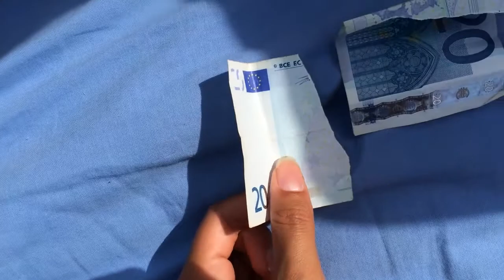VLOG #11 NACHTDIGITAL | NOASCHA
Een sprinkhanen plaag, kots en dansen tot de zon al lang en breed is opgekomen; met extreem veel zin om mijn lang verloren vriendjes en vriendinnetjes weer te zien vertrek ik richting Zuid-Duitsland voor de 18e editie van Nachtdigital festival! Enjoy! XO